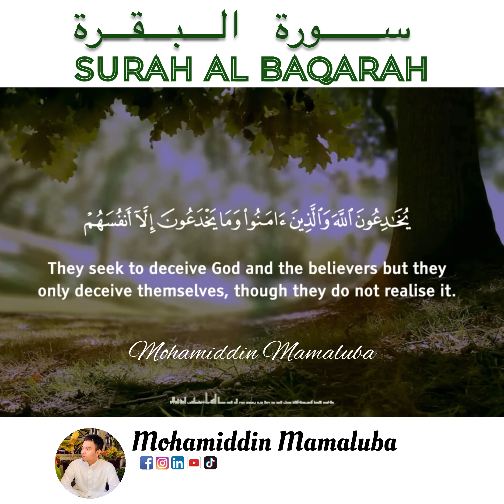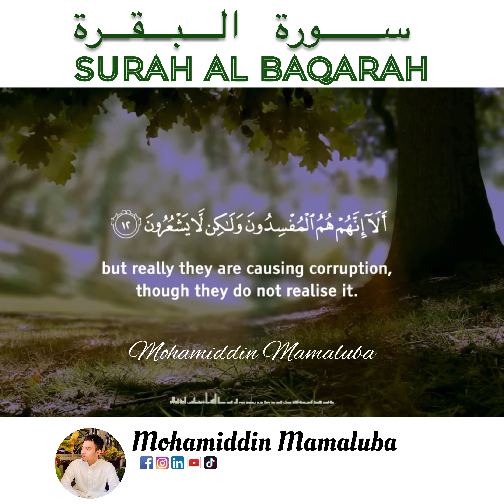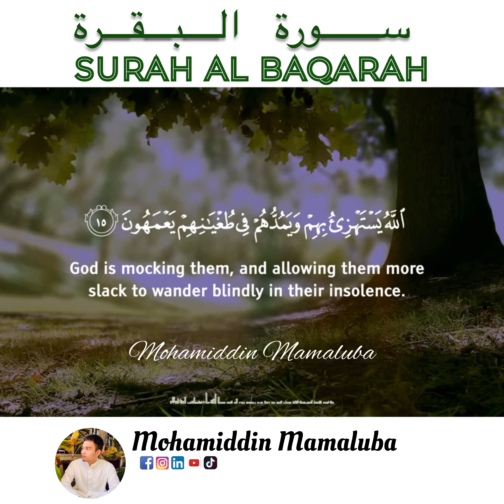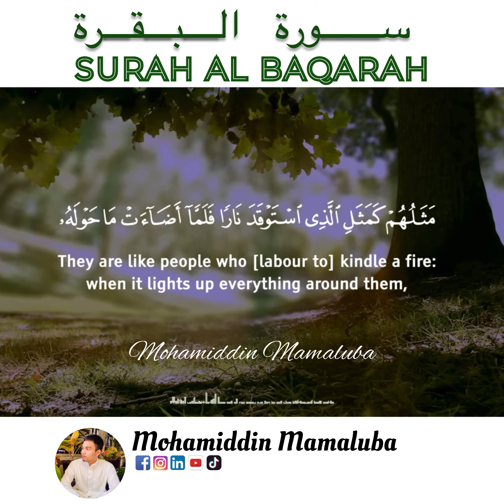Beautiful Surah Al Baqarah - سورة البقرة | Mohamiddin Mamaluba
Mohamiddin Mamaluba Official Channel

Follow | Mohamiddin Mamaluba